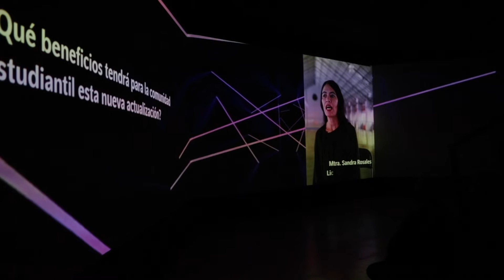Presentación del rediseño de planes de estudio de la Universidad de las Artes